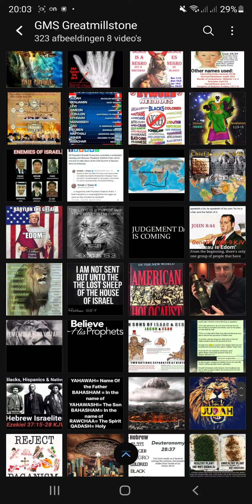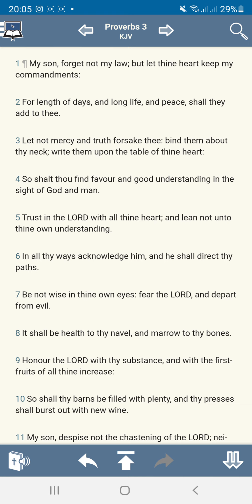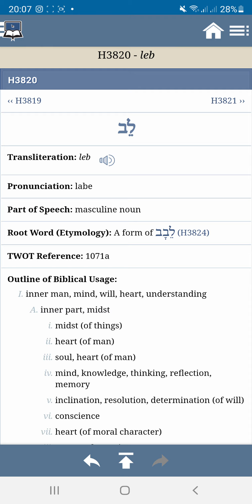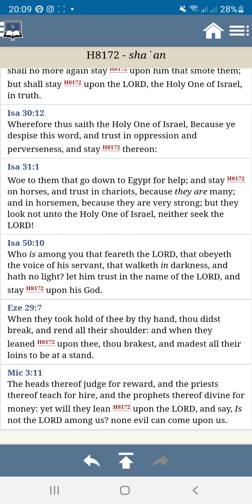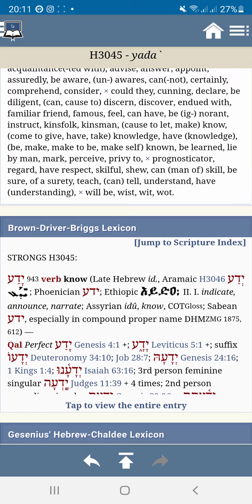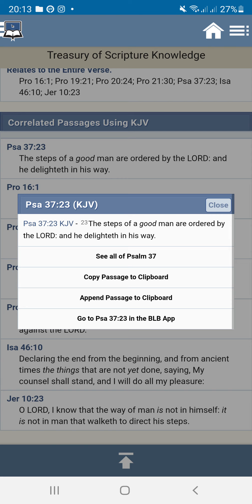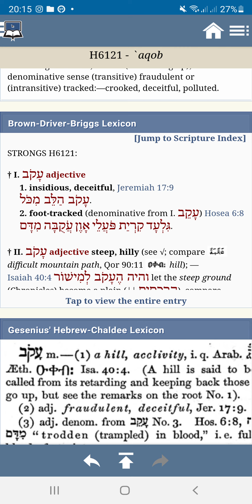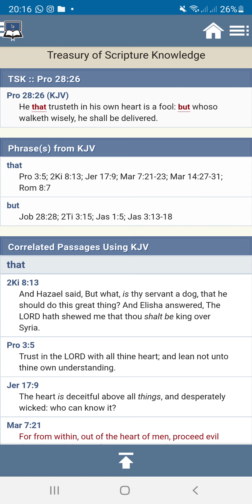Don't Listen To Your 'Heart'